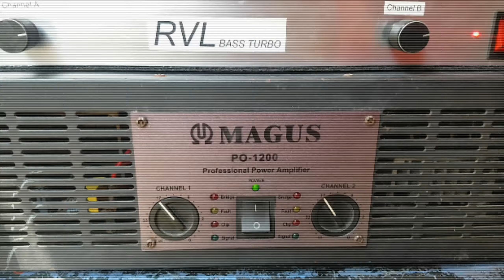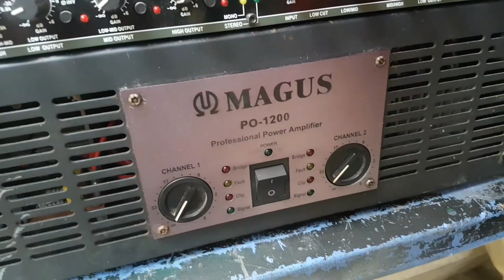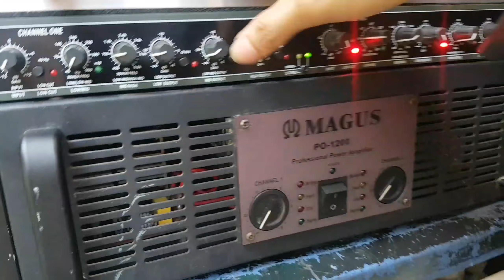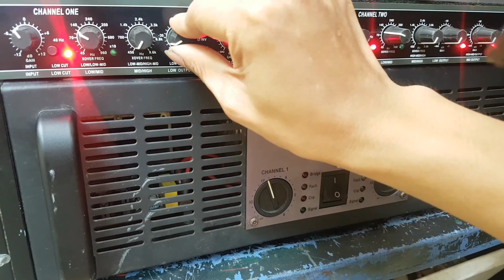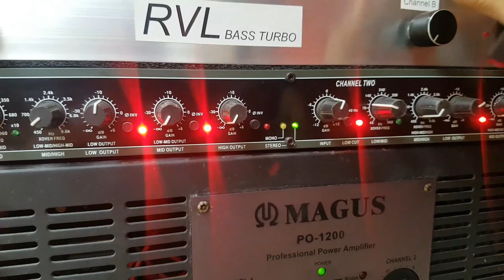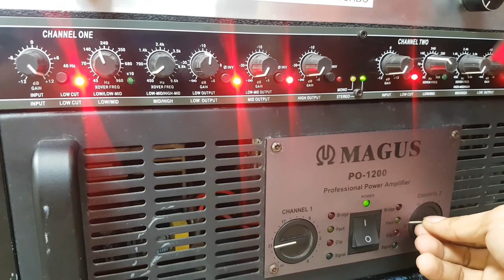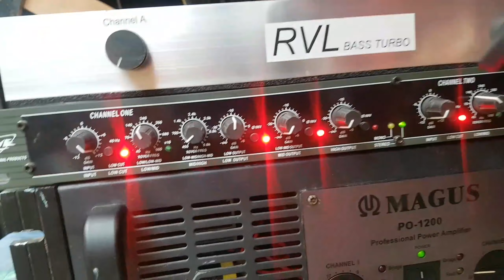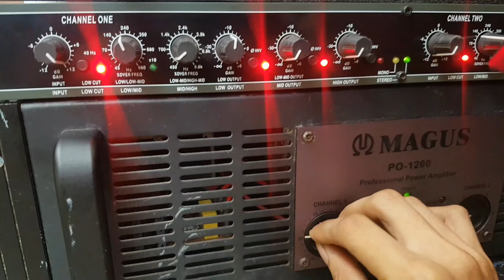RVLBASSTURBO / ANO NGABA ANG PINAG KAIBA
What's up mga paps
Visit our group on RVLAUDIOWORKS

Doon niyo makikita ang aming gawa
Pasensiya mga paps kasi  lported lang naka load piro clear and loud ang base
Much better sa mga pang kick na box

Dalawang kasi ito nga sir
Ang aming ginawa po
Malapit na matapos yong isa

Location tala caloocan city